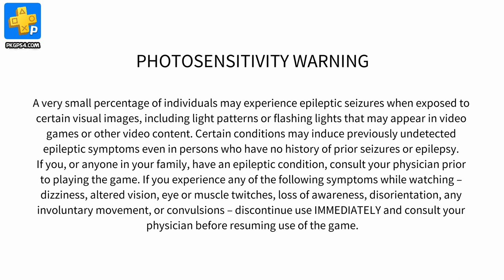SNK 40th ANNIVERSARY COLLECTION on PS4 Pro - PKGPS4.click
2018 marked the 40th anniversary of legendary studio SNK! To celebrate this extraordinary milestone, a variety of classic arcade games from SNK's golden age are coming back together in one anthology on PlayStation®4. SNK 40th ANNIVERSARY COLLECTION is packed full of retro games and a treasure trove of features!